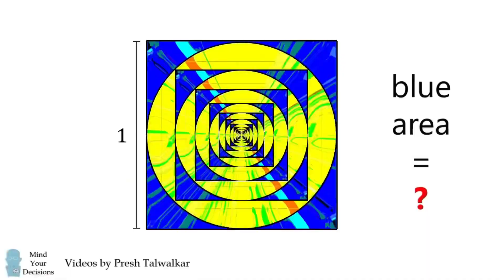you cant forget to shave your moss and keep your bark fresh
Round 6 vs @TheF4NNY1243

Tracklist:
0:08 Éliane Radigue - Koume
0:40 Siouxsie and the Banshees - Spellbound
0:53 Zay Hilfigerrr & Zayion McCall - Juju on that Beat
1:06 Hi-C - I Dunnoh Y

I love doing whatever the hell i want. Been too long since I’ve voluntarily made a round this fast

0:30 utilizes apart of dr777’s round for the 3rd chain